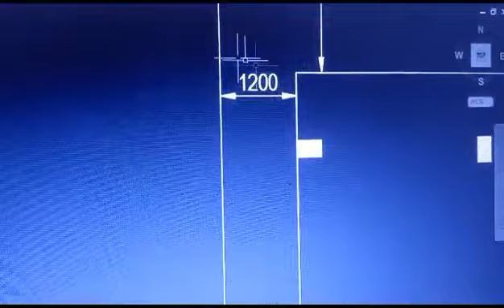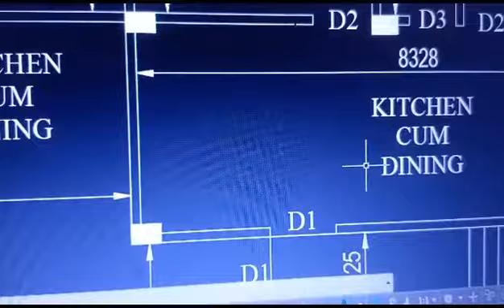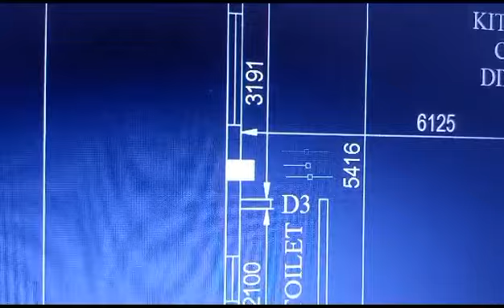Kmcbuilding # কিভাবে তৈরি করি আমরা বিল্ডিং এর নকশা